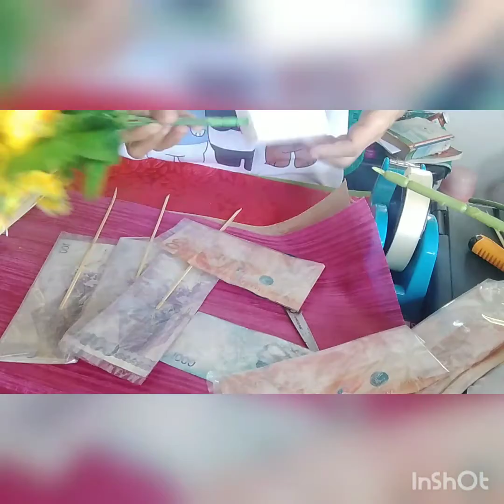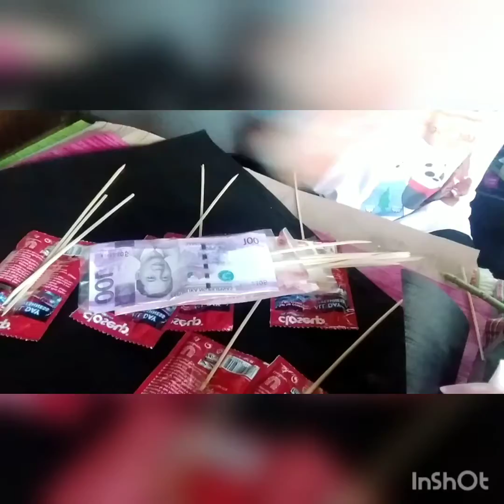Earn 1000 DIY TOOTHPASTE FLOWER MONEY BOQUET NI REINANAY MANILYN